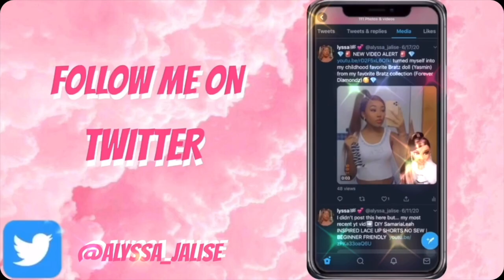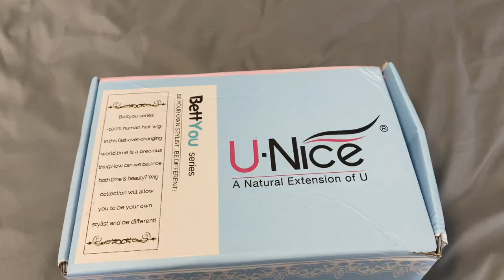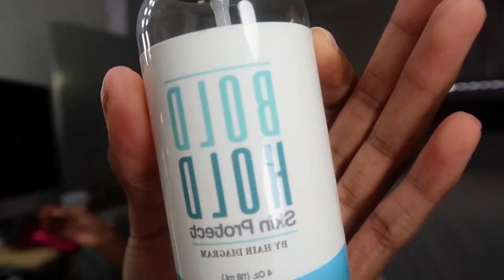UNICE HAIR CURLY WIG REVIEW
⬇️LINKS⬇️

Hair information:
density: 150% density (i realized i said 130% in the video it is 150%)

♡ snap: alyssa_whipple